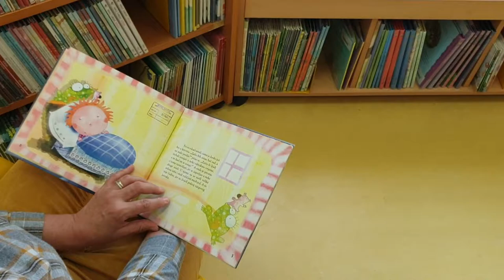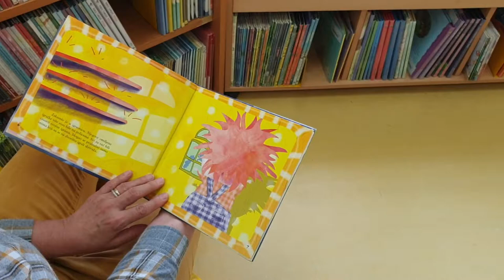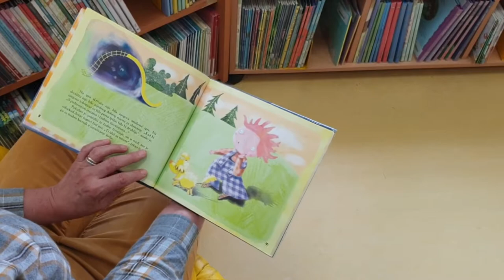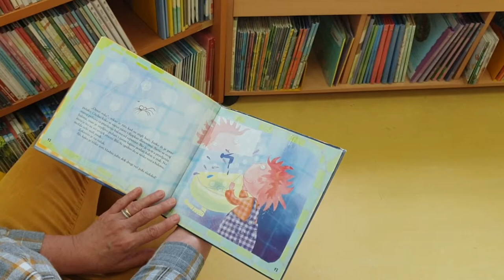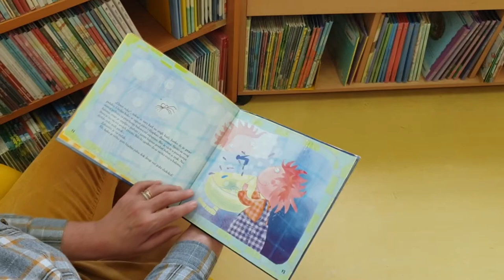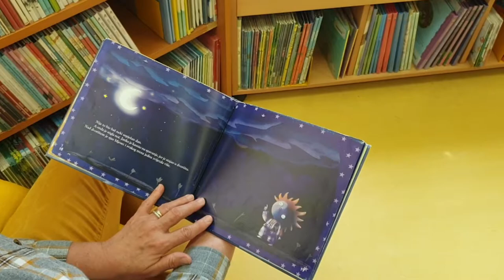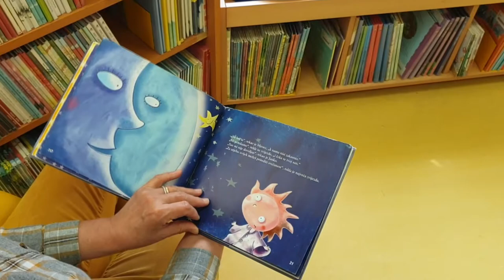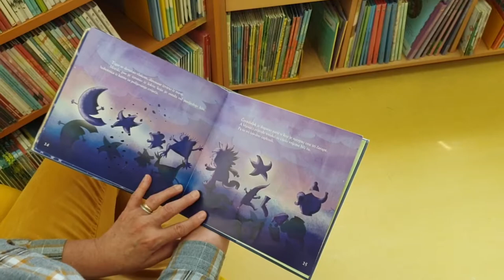Čituljkova virtualna čitaonica / Kad stigneš kasno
Kad stigneš kasno / Sanja Lovrenčić ; ilustracije Ivana Guljašević
Zagreb : Autorska kuća, 2009.

Zahvaljujemo autorici Sanji Lovrenčić na dozvoli za snimanje ovog čitanja.